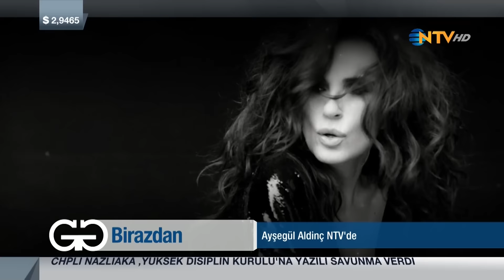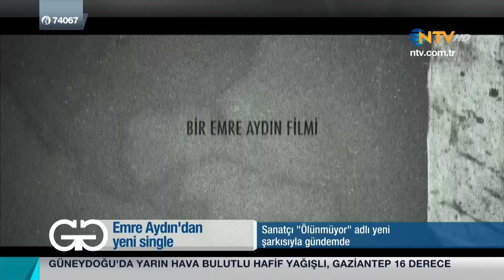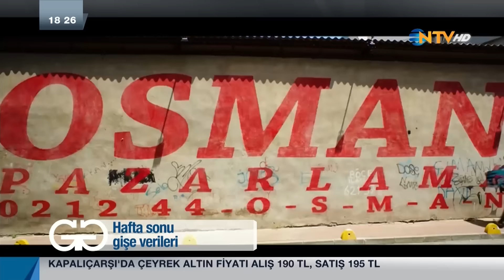Gece Gündüz 24 Şubat 2016